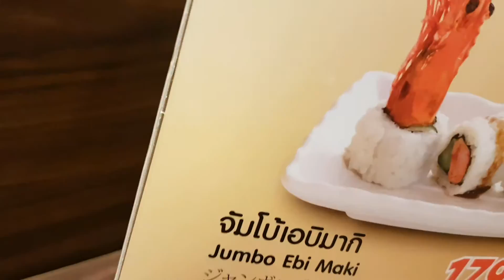พรีม &พิ้งกี้ ยาโยอิ ปี 2016